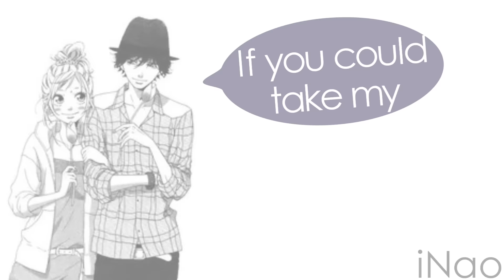Sledgehammer - Part 6&7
Yo yo coming back with 2 mep parts and a new channel name :p
(btw.: A video with Ahsoka is already in progress)

Hope you like the parts xXxFLOjumper96xXxDE and sorry that it took so long :/

Comment if you want to see more videos and
Tap the sub button if you want to see more of my channel.

INFORMATION:
Song: Sledgehammer
Fandom: Ao Haru Ride
Characters: Kou & Futaba